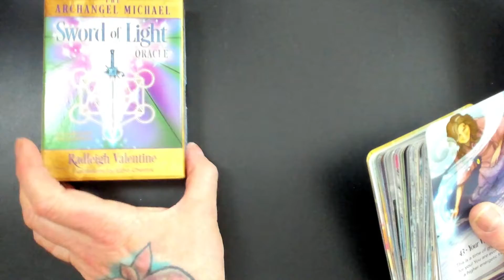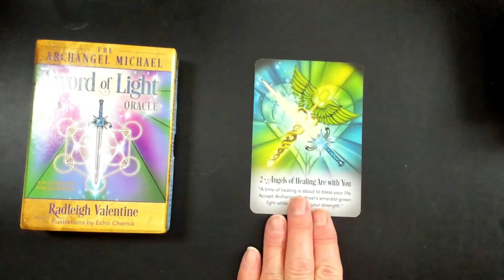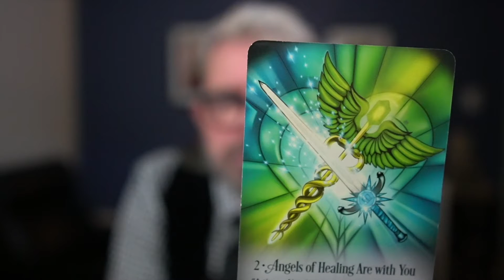Kev's Card of the Day for NOVEMBER 12 2022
Angels want you to know they are with you and helping you heal.

Card Credit: Archangel Michael Sword of Light Oracle deck by @RadleighValentine available from his